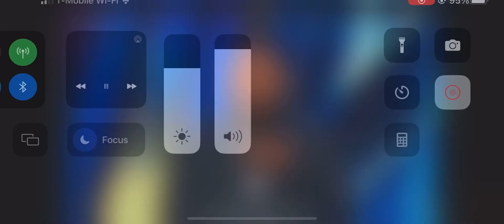AGT Roland bunot Abante! Ang ganda ng boses! Galing 👏